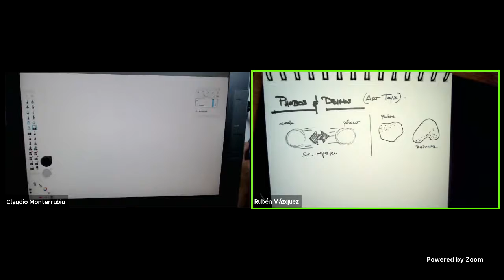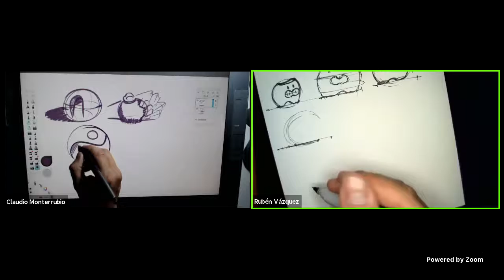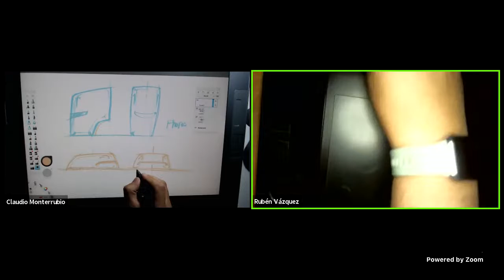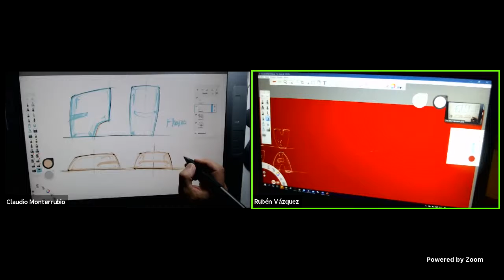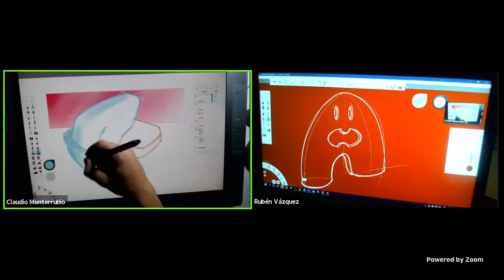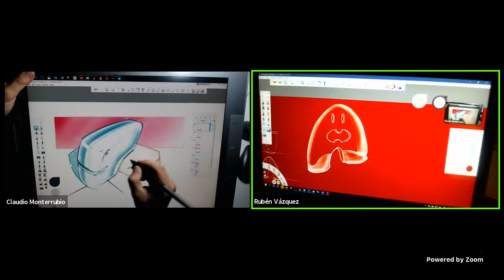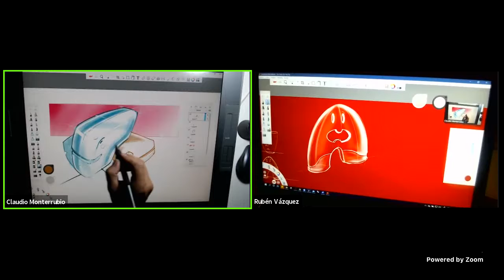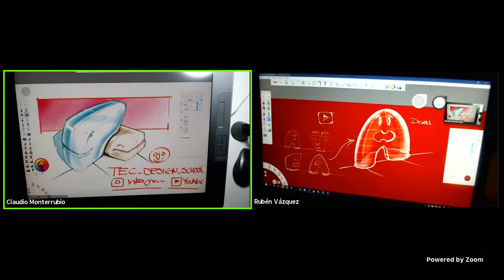ART TOYS - TEC DESIGN SCHOOL